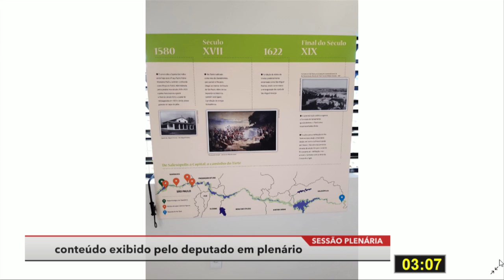Janaina Paschoal, Deputada Estadual - PSL - 10/09/2019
Pronunciamento da Deputada Estadual durante a Sessão Plenária realizada no dia 10/09/2019 no Plenário Juscelino Kubitschek da Assembleia Legislativa do Estado de São Paulo.